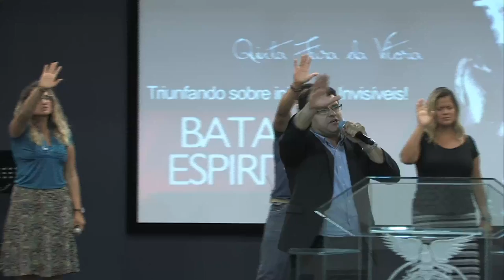Pr. Wagner da Costa - Início da Campanha: Triunfando sobre Inimigos Invisíveis! (25-08-2016)